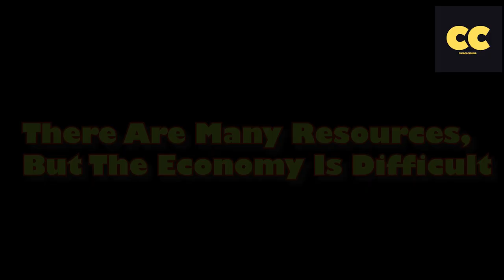KENAPA PAPUA NEW GUINEA KAYA TAPI MISKIN!!!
6 Fakta Menarik Tentang Negara Papua New Guinea
Assalamualaikum dan selamat datang ke Channel Cicaci Cigusa kepada anda semua di mana jua anda berada. Dalam video ini kami akan memberitahu 6 maklumat menarik tentang Papua New Guinea.

1- Geografi Papua New Guinea
2- Penduduk Papua New Guinea
3- Bahasa Papua New Guinea
4- Negara yang paling kurang diterokai.
5- Terdapat banyak sumber, tetapi ekonominya sukar.
6- Sukan di Papua New Guinea

Source of Content in this video:
🎥 Fakta Production
→     Negara Asal OPM? Inilah Fakta Menarik Negara Papua Nugini
🎥 KUPAS TUNTAS
→     INI DIA, 7 FAKTA MENARIK DARI PAPUA
🎥 Mande Manre
→     Negara Kaya Tapi Miskin, Begini Kondisi Papua Nugini Sekarang
🎥 Sappheiros
→     ❰Chillstep❱ Sappheiros - Dawn
→     4K Papua new guinea flag stock video